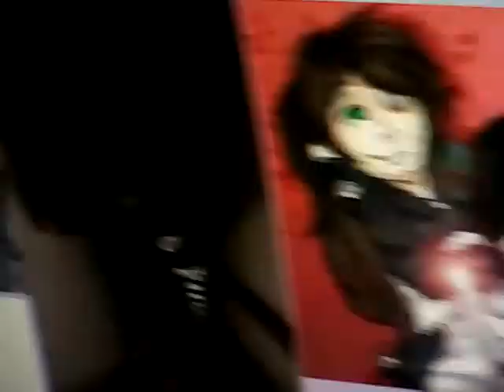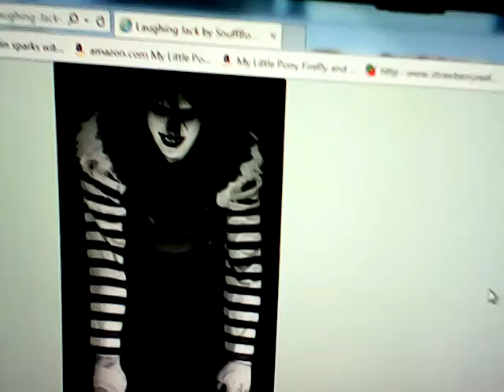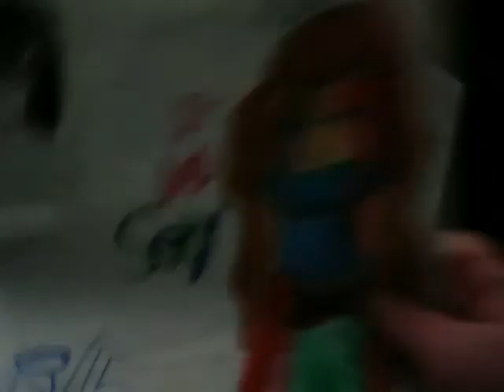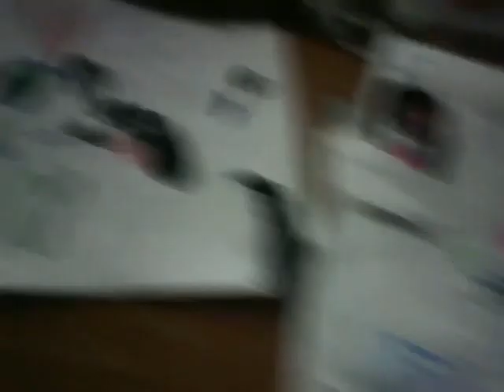Clockwork and laughing jack pink perfect 💙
I don't own nothing OK 2015 June 28 OK